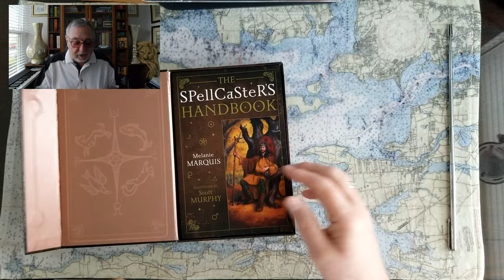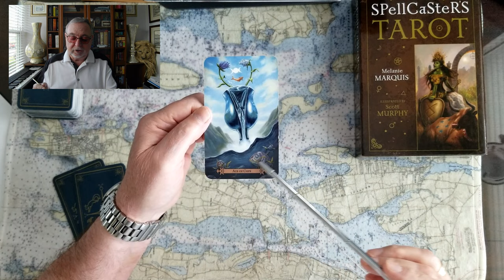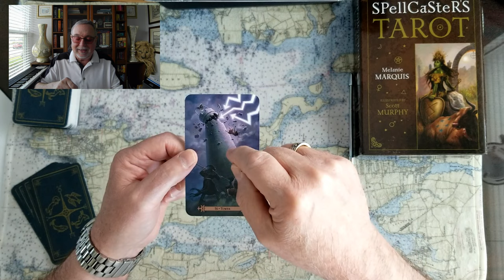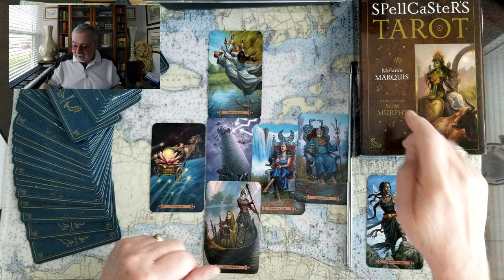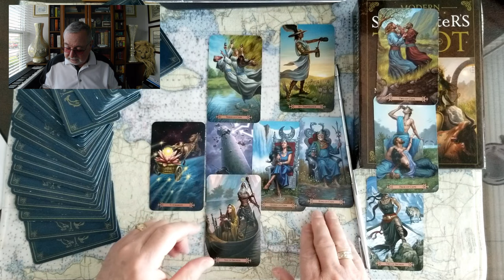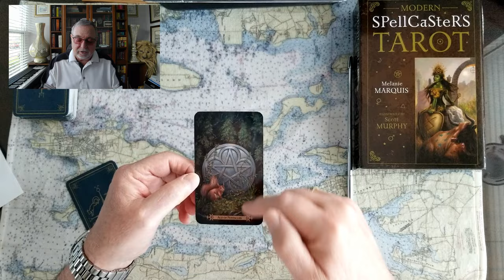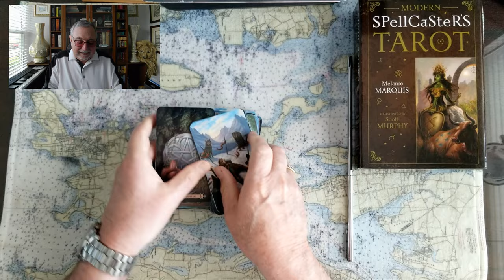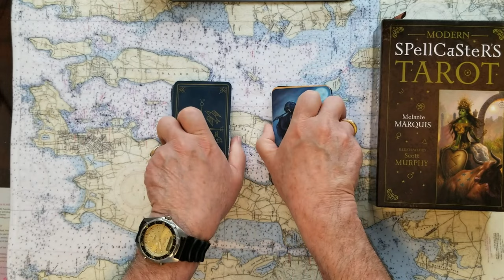Prince William vs Prince Harry and King Charles III Peace at last Tarot card Reading